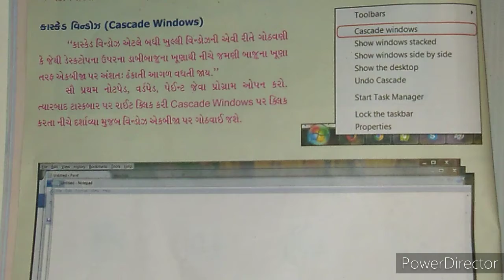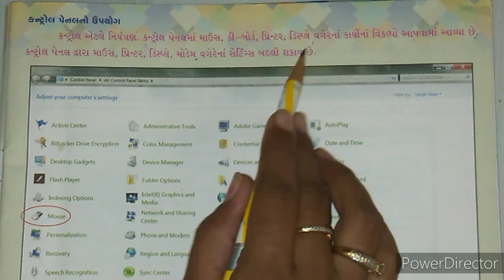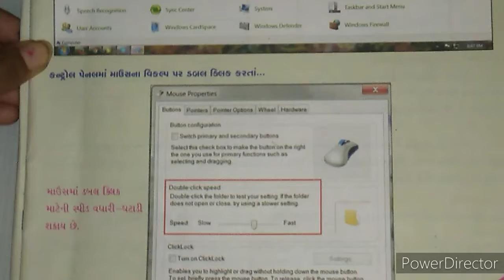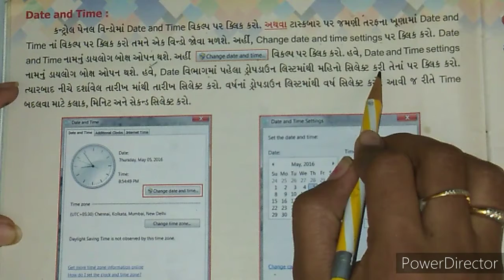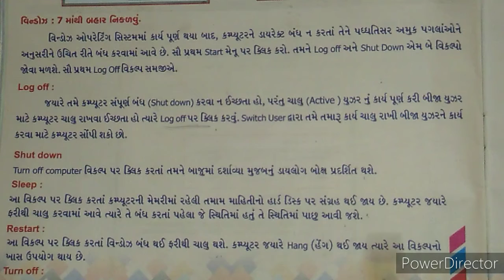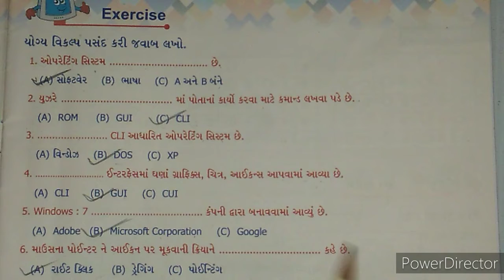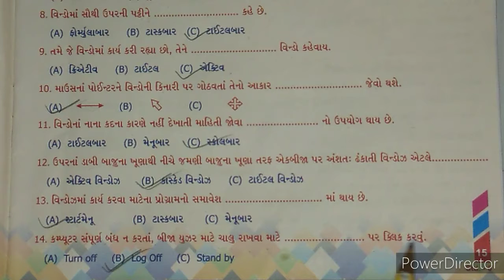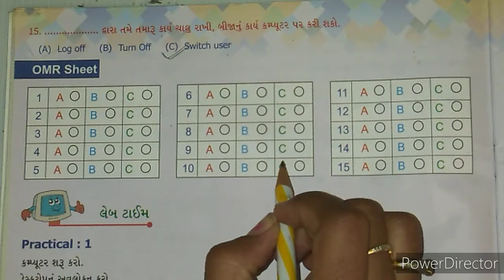STD 06 COM CH 02 PART 02